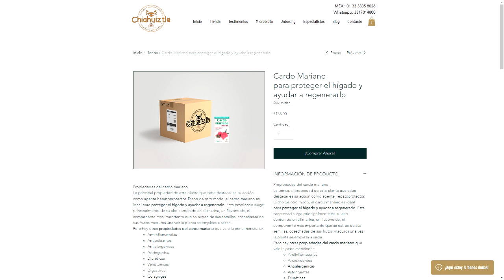Propiedades del Cardo Mariano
La principal propiedad de esta planta que cabe destacar es su acción como agente hepatoprotector. Dicho de otro modo, el cardo mariano es ideal para proteger el hígado y ayudar a regenerarlo. Esta propiedad surge principalmente de su alto contenido en silimarina, un flavonoide, el componente más importante que se extrae de sus semillas, cosechadas de sus frutos maduros una vez la planta se empieza a secar.

Pero hay otras propiedades del cardo mariano que vale la pena mencionar:

Antiinflamatorias
Antioxidantes
Antialergénicas
Astringentes
Diuréticas
Venotónicas
Digestivas
Colagogas
Hipoglucemiantes
Hemostásicas
Antihemorrágicas
Febrífugas
Antidepresivas
Para qué sirve el cardo mariano

Dada su larga lista de propiedades, el cardo mariano se usa como remedio natural en el tratamiento de una gran amplitud de dolencias. A continuación, te hablamos más detalladamente de los beneficios del cardo mariano:

Es un tratamiento efectivo para empachos e intoxicaciones, así como para envenenamientos por el consumo de ciertas especies. También resulta beneficioso para aligerar las digestiones pesadas y para la pesadez abdominal.
Ayuda a controlar los niveles de colesterol ya que contribuye a elevar los niveles del colesterol “bueno”, el HDL, contribuye a reducir el LDL o “malo” y mejora los niveles de triglicéridos.
Es útil para el tratamiento de la hepatitis, así como en el del hígado graso.
Ayuda a perder peso. La Silymarina presente en el Cardo Mariano puede resultar beneficiosa para aquellas personas que deseen bajar de peso.
Ante casos de cirrosis u otros daños en el hígado por el consumo de grandes cantidades de alcohol, el cardo mariano también puede ayudar a aliviar algunos síntomas y molestias.
Reduce los síntomas de las alergias estacionales si se utiliza como apoyo de algún otro antihistamínico.
El cardo mariano se ha utilizado también de forma casera para reducir los niveles de azúcar en sangre.
Rejuvenece la piel. Estudios han revelado que el Cardo Mariano puede mejorar las condiciones de la piel. Debido a la propiedad antioxidante que posee esta planta, es capaz de regenerar las células de la piel, protegiéndola, y dejándola suave y tersa.
Debido a sus propiedades antiinflamatorias y diuréticas, el cardo mariano también es muy beneficioso para el tratamiento de vías urinarias inflamadas, por lo que es un acierto tomarlo ante los síntomas de cistitis o prostatitis.
Esta planta también es capaz de hacer más llevaderos algunos síntomas de la menopausia, hablamos, por ejemplo, de los sofocos, las migrañas intensas, los sudores nocturnos, etc.
Contribuye al normal funcionamiento de la vesícula biliar y del sistema digestivo. El cardo mariano estimula la producción de bilis y de enzimas digestivas, lo que mejora el sistema digestivo.
Aporta una nutrición celular profunda.
Ayuda a paliar también los desórdenes o dolores de la menstruación, así como el malestar general que la acompaña.
El cardo mariano puede ayudar a detener la propagación de ciertos tipos de cáncer. Un estudio de 2016 reveló que el extracto de cardo de leche inhibió el crecimiento de células cancerosas en el cáncer colorrectal.
En caso de problemas de circulación, el cardo mariano ayuda contra el adormecimiento de extremidades e incluso puede utilizarse para tratar varices y hemorroides, ya que cuenta con propiedades estimulantes ideales para estos trastornos.

Visítanos en Plaza Moreno ubicado en Pedro Moreno 674 Centro de Guadalajara, Jalisco C.P 44100, Estamos entre Pavo y 8 de Julio nos encontramos en el pasillo de la entrada, cerca de la caja de cobro.
Tenemos todos los protocolos de seguridad.

Pedidos 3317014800 / 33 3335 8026
Envíos a toda la república mexicana, compra segura en caso de robo o extravió.